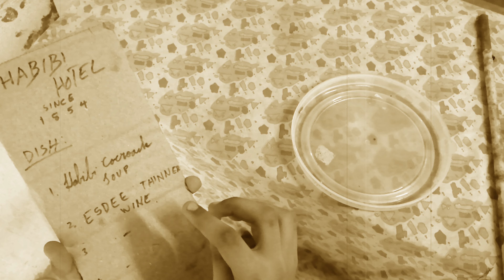MydoomSlammer Chapter II | David The Jipper | HackerXFilms | OFFICIAL VIDEO | cheap version | 2024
Before diving into the hilarity, let’s establish a solemn moment of clarity. While humor is the spice of life, it’s important to remember that not everyone has the same taste buds. What tickles one person’s funny bone might leave another feeling like they’ve been killed.

Cast: Krishith, Abhijit, Jivileesh and others

STORY - SCREENPLAY - DIALOGUES - DIRECTION: Victor & NotNiber

Producer: HackerXFilms
DOP: HackerXFilms
Co Producers: HackerXFilms
Editor:  Victor & NotNiber
Production Designer: HackerX24
Additional Dialogues: HackerX24
Costume Designer: HackerX24
Art Director: HackerX24
VFX Creative Producer: HackerX24
Stunts: krishith, varshith, panito
Colorist: HackerX24
DI: HackerX24
Post Production: THE GHOST CO.
Post Production Manager: HackerX24
Re Recording Mixer: HackerX24
Sound Design: Catees Nimmy
Additional Sound Design: HackerXMusics
Concept Art Team: hackerxfilms
Concept and Storyboard Artist: HackerX24

Direction Team: HackerXFilms & producers

Digital Media head & Marketing:HackerX24
Marketing Team: HackerX24
PR: Vamsi - HackerX24
National Publicist: HackerX24
Production Controller: HackerX24
Publicity Designs: HackerX24
Finance Manager: HackerX24
General Manager: HackerX24
Production Team: Vadakku Pictures

Digital Partner: HackerX24
Audio Partner: Catees Musics